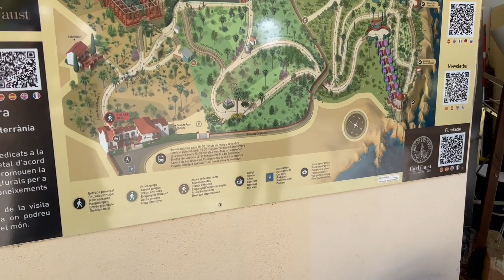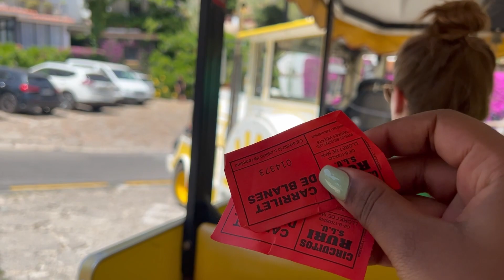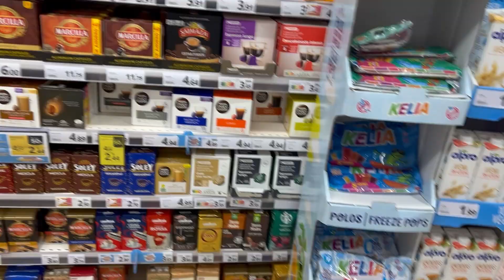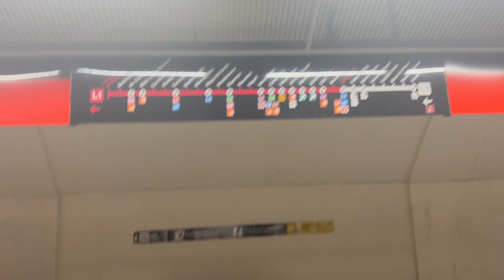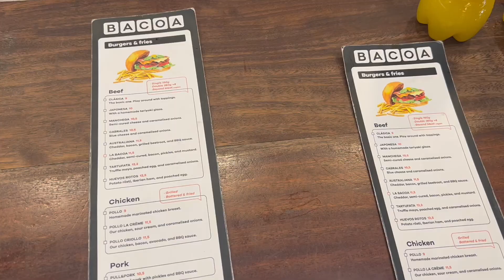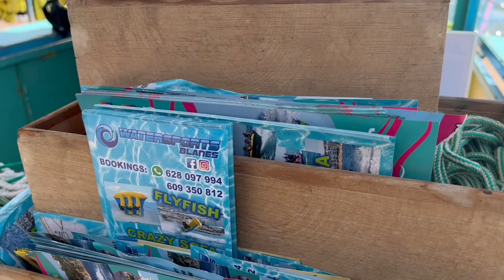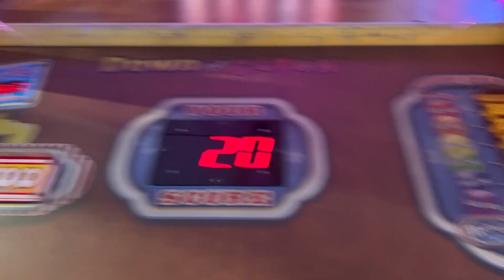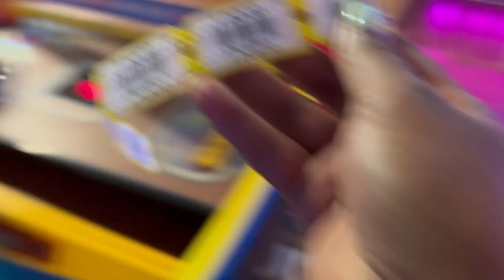VLOG ESPAGNE 🇪🇸❤️ : BARCELONE, LLORET DEL MAR, BLANES …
Aujourd’hui je vous post un vlog Espagne🇪🇸🇪🇸

Bon visionnage 🎥🎥